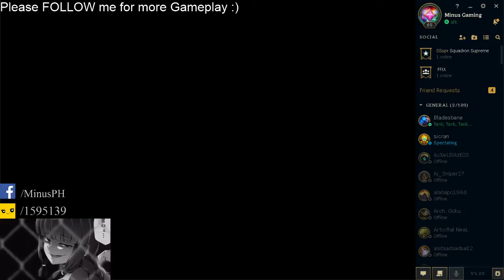Minus Gaming Let's play! League of Legends!